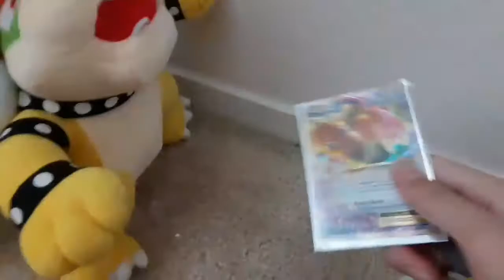Mario Plush Video | The Koopalings